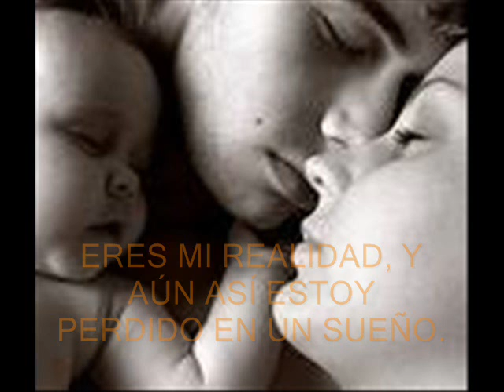BENGI JUMPING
CUANDO UN HOMBRE INTENTA EXPRESARLE A SU PAREJA, QUE LO ES TODO, LO PRIMERO, LO ÚLTIMO, MI TODO.